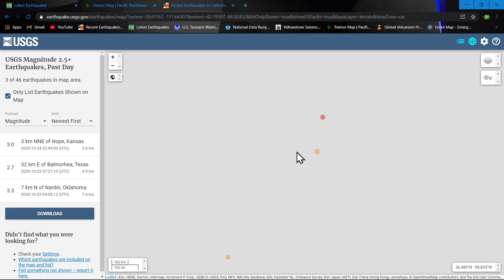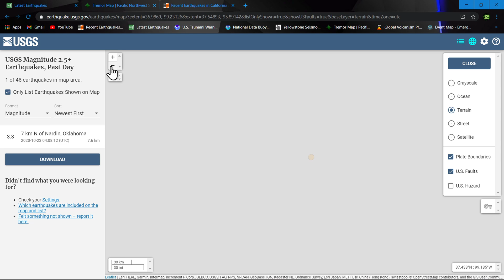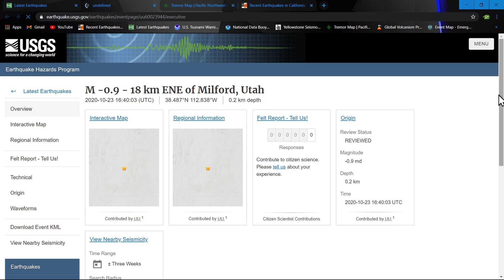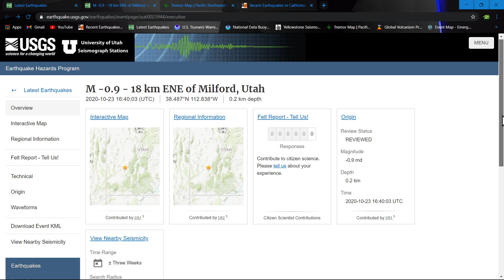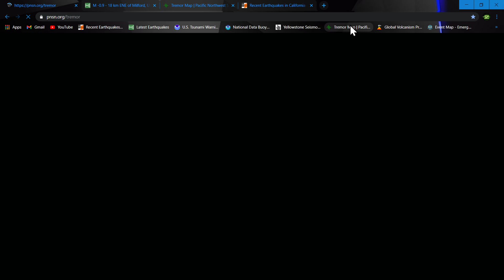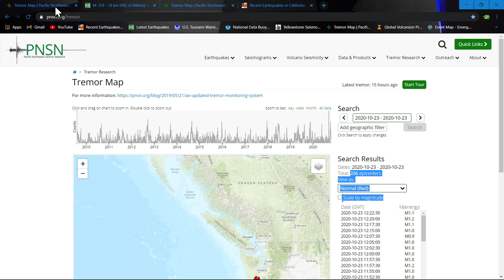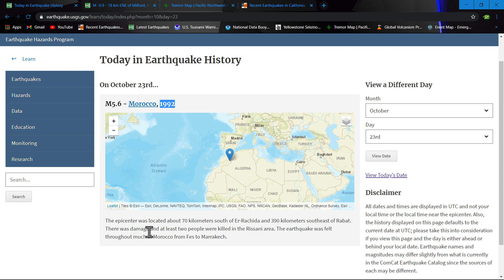Friday night earthquake update /Rambling 10/23/2020